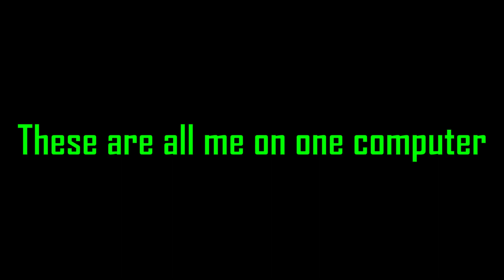My Skin Gets a Haircut!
My skin gets a haircut! I changed my hairstyle because my previous skin was very 2016ish and I just want it to be unique. So that's why I changed it!